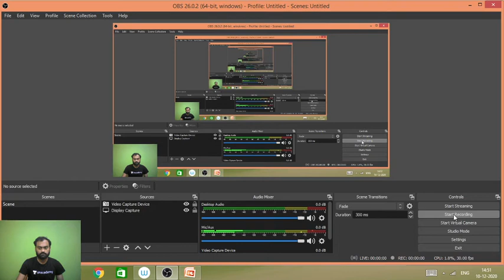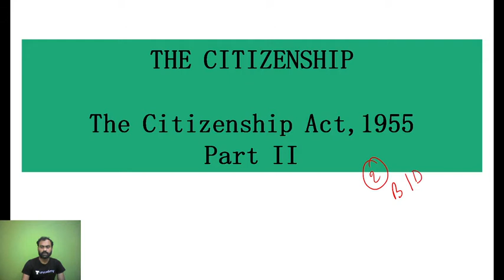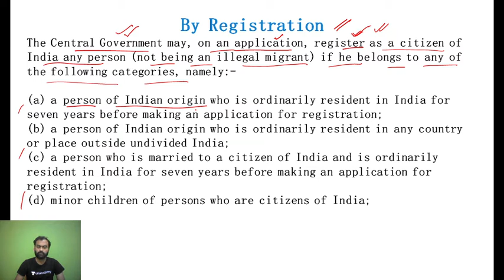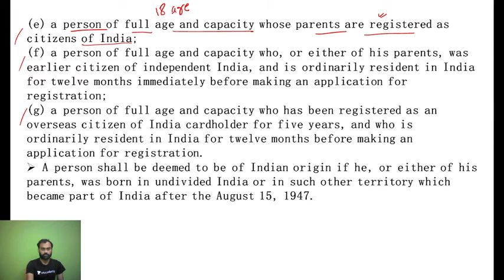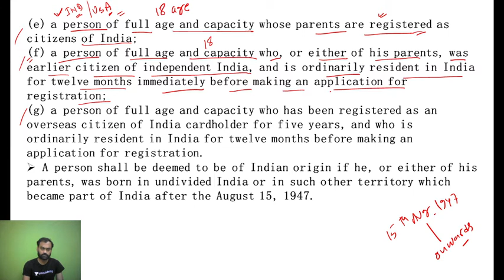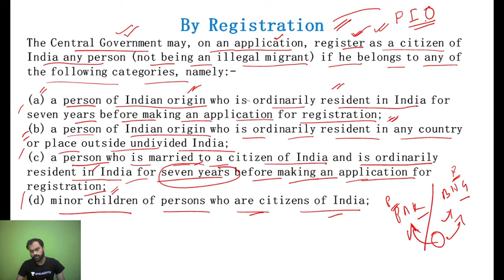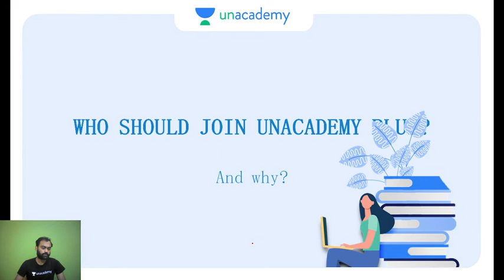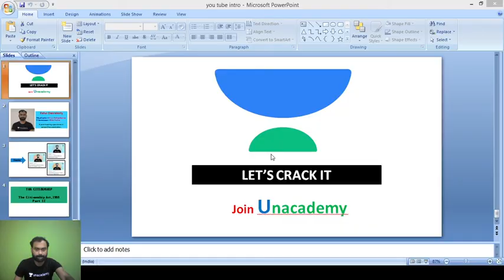Indian Polity| M Laxmikanth| The Citizenship Act, 1955| WBPSC| Rahul Chakraborty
In this session,Rahul Chakraborty will discuss the topic The Citizenship Act, 1955 Part II. This session will be helpful for aspirants preparing for WBPSC and other government exams. Rahul Chakraborty is an educator of Political Science with more than 7 years of experience.
👉Unacademy Subscription Benefits: ✅Learn from your favorite teacher ✅Dedicated DOUBT sessions ✅One Subscription, Unlimited Access ✅Real-time interaction with Teachers ✅You can ask doubts in the live class ✅Download the videos & watch offline